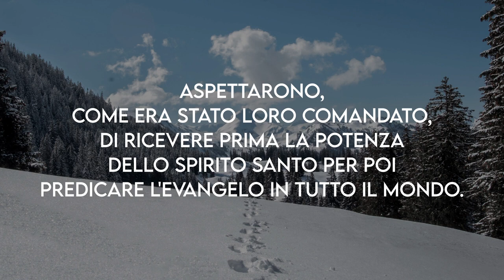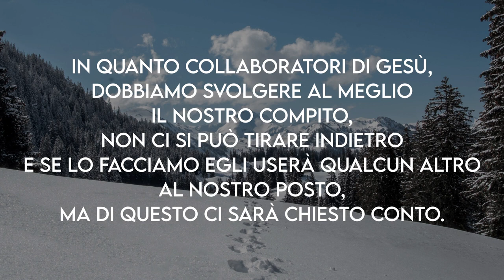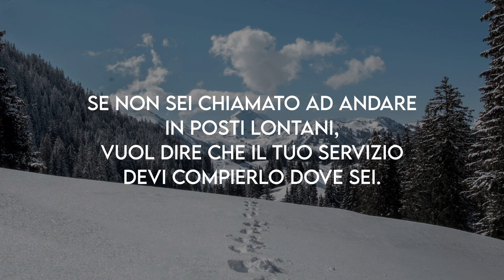Piedi Benedetti Meditazione Romani 1015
Gli apostoli avevano imparato ad annunziare la Buona Novella e lo avevano imparato osservando Gesù stesso! Avevano osservato con quanto amore, ma anche con quale autorità, il Signore parlava del messaggio della salvezza. Quando Gesù li lasciò per ritornare nel Suo Regno, toccò loro annunciare il medesimo messaggio. Aspettarono, come era stato loro comandato, di ricevere prima la potenza dello Spirito Santo per poi predicare l'Evangelo in tutto il mondo. Gli attuali discepoli di Gesù siamo noi, sì tu ed io, siamo stati incaricati di essere portatori di buone novelle! E' un grande onore poter servire il Signore, ma bisogna ricordare che è anche una grande responsabilità. In quanto collaboratori di Gesù, dobbiamo svolgere al meglio il nostro compito, non ci si può tirare indietro e se lo facciamo Egli userà qualcun altro al nostro posto, ma di questo ci sarà chiesto conto. E' facile pensare ai missionari lontani che annunziano l'Evangelo: si prega per loro, si mandano offerte e ci si sente bene. Non può essere così! Dio vuole che, in qualsiasi posto ci troviamo, dobbiamo attivarci per Lui. Se non sei chiamato ad andare in posti lontani, vuol dire che il tuo servizio devi compierlo dove sei. Preghiamo affinché Dio ci doni dei piedi benedetti per andare dove Lui vuole che andiamo!